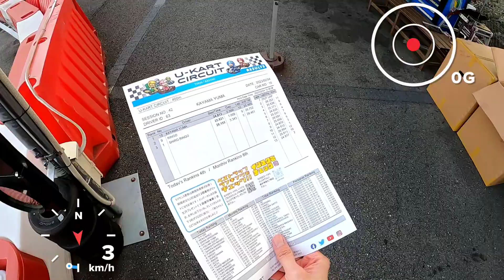2023.02.04 U-kartサーキット【Best 24.812 / Ave 25.465】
この日1本目の走行。
なかなかリズムが掴めないまま終わってしまいました。
途中危うく追突しかけたりと、全体的に良いとこ無し。

丁寧なオーバーテイクが課題だなと感じます。